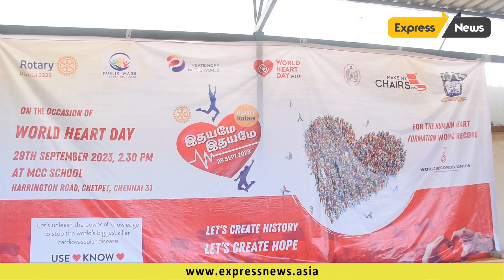Idayame Idayame WorldRecord Attemp Press Meet || Rotary || Express News